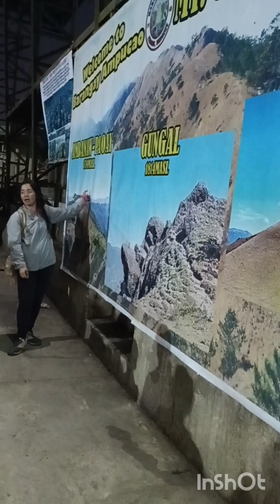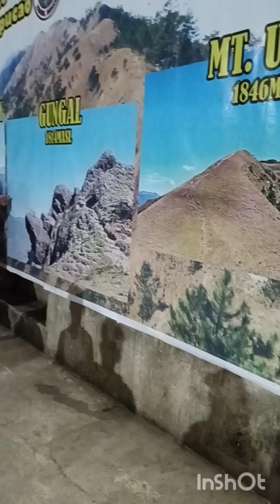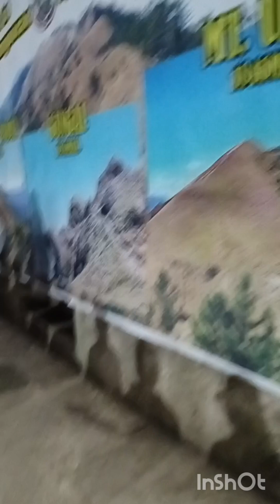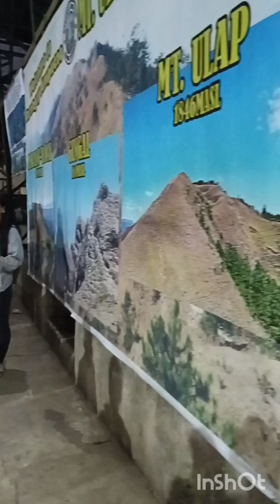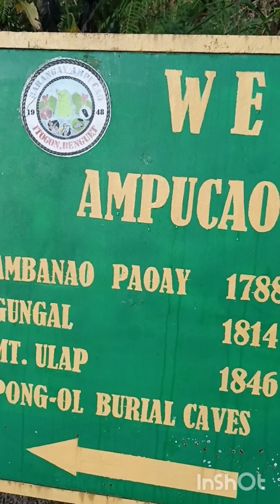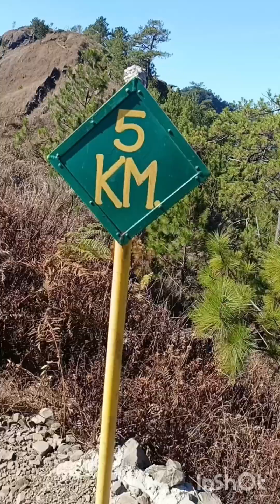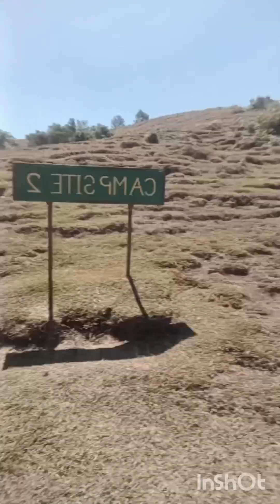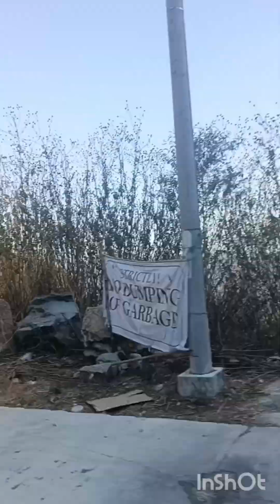mt.ulap day hike